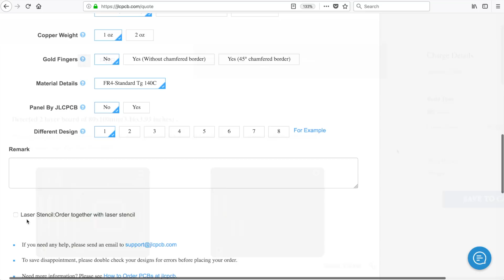SMD Soldering - QFP176 Package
An online price calculator and the order form is available at this
SMD Soldering - Hand soldering - QFP176 Package
Soldering tip T12-BCF2, 315°C
Solder 63/37